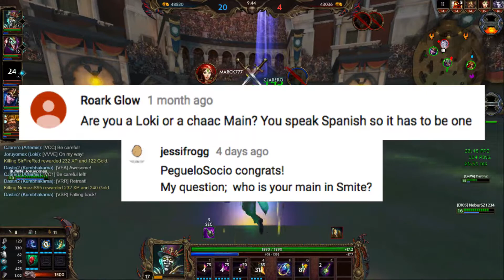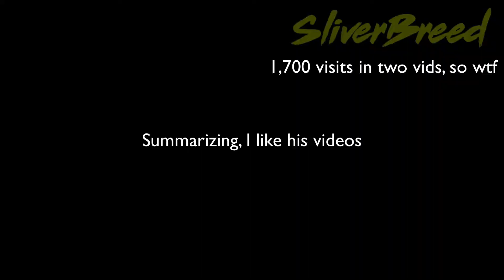Q&A Special | 1.000 Subscribers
Can this vid be more short?, yeah, as a loki vs cuchulain in rankeds duels :V

Followme for memes :D and...
nothing more really xd